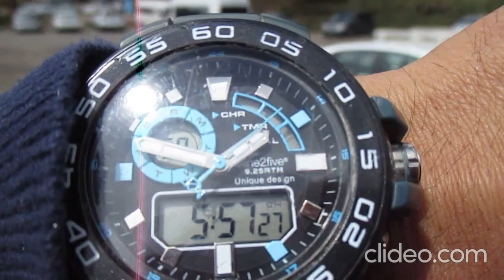Una ruta fácil para subir el Nevado de Toluca Mexico "Den store kamp om toppen"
Una ruta fácil para subir el Nevado de Toluca o Chicnauhtécatl

Alzándose maravilloso en el centro de México, mirando a los estados de Michoacán, Morelos y a la Ciudad de México, el Volcán extinto del Nevado de Toluca (Estado de México) rasga el cielo con sus 4680 metros, siendo el cuarto pico más alto del país.
Hay muchas leyendas matlazincas del origen del volcán, la más popular es la de los hermanos sacerdotes, otra es la de la diosa de los matlazincas y el sacerdote Xinan.
Según la leyenda de los hermanos, dos hermanos disputaban el poder, uno mediante la guerra y otro mediante la religión. El mayor era quien empezaba las peleas y las guerras, mientras que el menor trataba de calmar a su hermano con la religión. Los dioses hartos de guerras y ofrendas humanas del hermano mayor, decidieron calmarlo, pero sin saberlo, el hermano menor se interpuso entre los dioses y su hermano, y los dioses mataron al hermano menor, para recordarlo, los dioses enterraron en medio del bosque y se formó el cerro de Jocotitlán o el volcán Xocotépetl. El hermano mayor, creyéndose con el poder y olvidando a su hermano, se alzó y empezó hacer tiranías, pero los dioses, le hicieron ir al centro del valle y lo desnudaron, le abrieron el pecho, y lo dejaron que muriera poco a poco, el hombre se tocó el pecho y sintió su corazón, pero este empezaba a quemarse y se empezó a crear el volcán. Arrepentido, pidió perdón a los dioses y les dijo que mejor moriría y compartiría el reino con su hermano muerto, los dioses le taparon el corazón y el volcán murió.
Ella harta y enfurecida lo hizo salir, y por haberla desobedecido lo castigó lanzándolo muy lejos del lago. El sacerdote herido de amor se dirigió al medio del llano, se abrió el pecho y dejó que su corazón se quemara. La diosa pensó que no habría más molestias, pero no fue así. El cuerpo del sacerdote comenzó a crecer y a pegarse a la tierra. Y lo que su corazón manaba empezó a quemar y a cubrir todo lo que le rodeaba, convirtiéndose en un volcán. La diosa arrepentida quiso ir a donde él, pero no fue posible, puesto el volcán la estaba encerrando en una gran cantidad de tierra. La diosa tuvo que escapar de allí, pero su hogar fue devastado. Entonces ella subió al volcán y pidió perdón y le tapó el corazón, para que así no hubiera problemas. Unos dicen que ella vivió en el río Verdiguel, pero no soportó más el ver al sacerdote, y se fue de Toluca.
Los estudios arqueológicos subacúaticos del fondo de las lagunas han confirmado el carácter sagrado que tenía el volcán Xinantécatl (hombre desnudo, en referencia a la forma de su silueta), como se le conocía en náhuatl en las culturas prehispánicas. Por esta razón y para preservar el entono natural está prohibido bañarse en las lagunas.
Desde su impresionante altura se puede llegar a distinguir tanto Toluca y el Ajusco hasta las lejanas montañas de Veracruz y Oaxaca, además del Iztaccíhuatl (con su forma característica que le da el apodo de la mujer dormida), y el Popocatépetl.
A unos 4 mil metros encontramos aún bosques de encinas y coníferas, pero en lo alto del Nevado no hay apenas vegetación, exceptuando musgos y la rosa de las nieves, un cardo espinoso que consigue echar raíces en el duro terreno.
En el interior de su cráter de forma elíptica las lagunas del Sol y de la Luna, las más altas en su especie (lagos alpinos perennes) contrastan el árido paisaje volcánico con sus aguas turquesas. Cuando llega la nieve la belleza del Nevado de Toluca se potencia aún más.